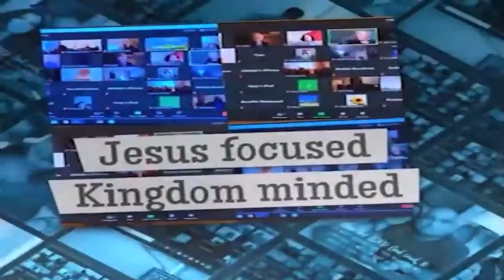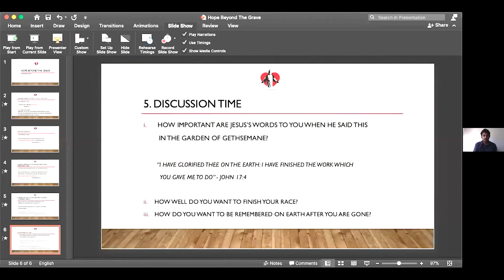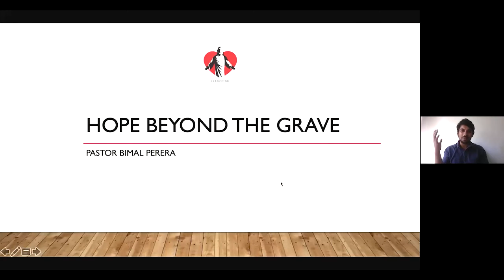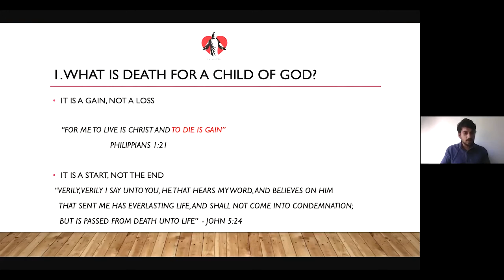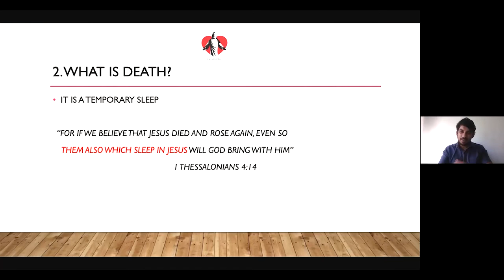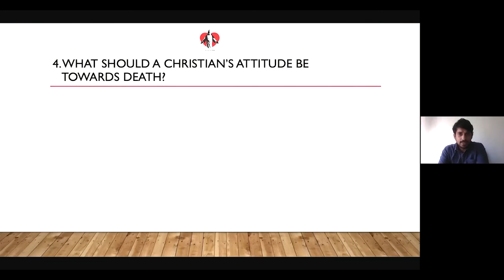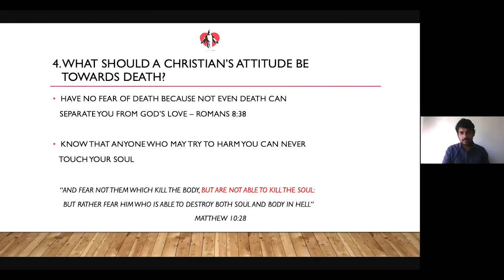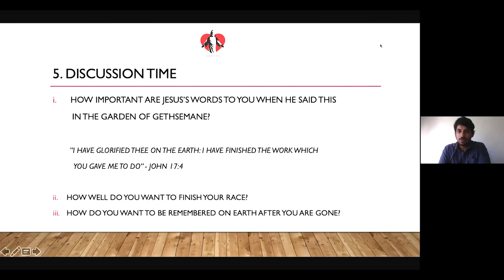L & R Ministries - Hope beyond the grave